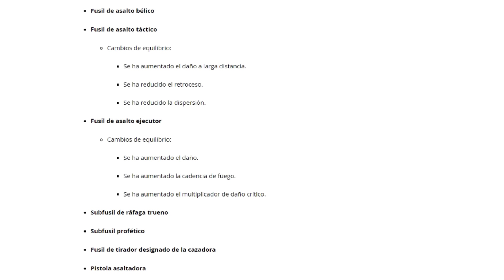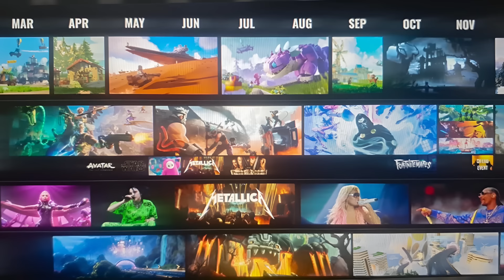🤯43 cosas que DEBES SABER antes de jugar Fortnite TEMPORADA 3🤯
ESTO es TODO lo que NECESITAS SABER sobre FORTNITE CAP 5 TEMPORADA 3, desde las nuevas zonas, nuevos objetos, nuevos rivales, nuevo pase de batalla, y todas las filtraciones para el futuro de la temporada.

Capítulos:
00:00 INTRO temporada 30 capitulo 5
00:31 NUEVAS 3 ZONAS, JEFES Y MEDALLONES
02:16 AROS DE FUEGO
02:25 SALTADOR DE FUEGO
02:28 NUEVO CONSUMIBLE NITRO
02:47 NUEVOS CACTUS DE SLURP
02:58 NUKA COLA
03:06 TODAS LAS ARMAS QUE REGRESAN
03:25 ACCESORIOS VEHICULOS
03:50 RERGESO AUTOBUS DE GUERRA
04:12 PARAGUAS DE VICTORIA TEMPORADA 3
04:29 PASE DE BATALLA 30
08:40 PASE ADICIONAL
09:30 MAGNETO Y TODOS LOS ESTILOS
08:58 CARROCERIAS EN TIENDA
10:36 TIENDA TEMPORIZADOR
11:04 NUEVA ARIANA
11:11 NUEVA LETHAL COMPANY + GESTO
11:28 PACK SALVAR MUNDO
11:32 PACK INICIO
11:39 NUEVO CLUB JUNIO
11:48 PILOTO SKIN DE RANKED
12:01 EL ERRANTE
12:42 DRAGON BALL NUEVA SKIN Y REGRESOS
12:58 BALANCEO NUEVO MOVIMIENTO PARA CAP 6
13:07 LINK CALENDARIO 2024